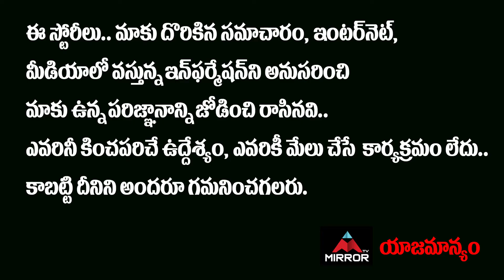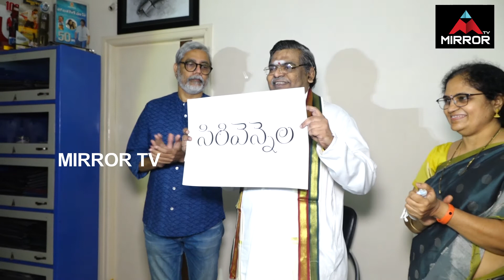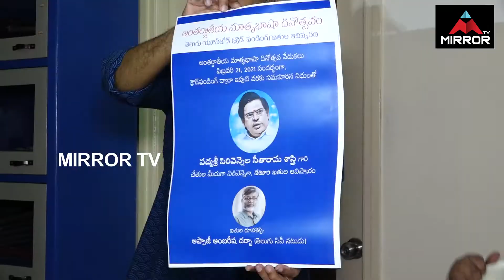Appaji Ambarisha Darbha's Telugu Font Unveiled | Veturi | Sirivennela Seetharama Sastry | Mirror TV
Appaji Ambarisha Darbha Telugu Font Unveiled | Veturi | Sirivennela Seetharama Sastry | Mirror Tollywood